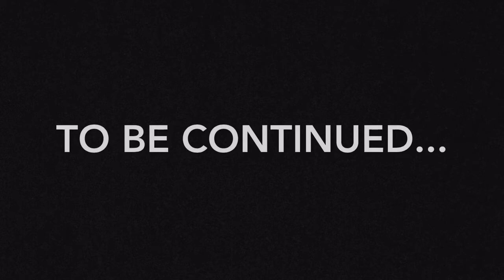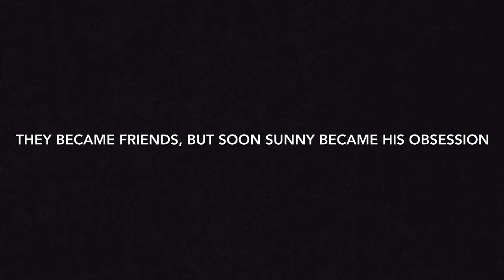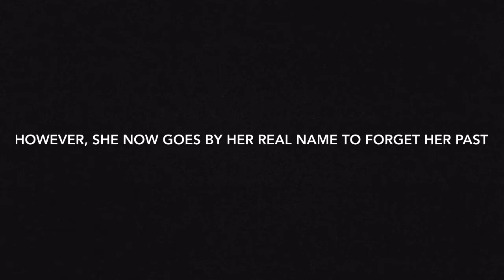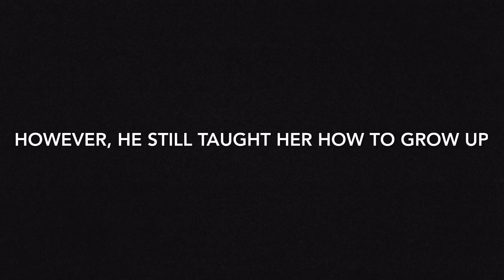Life After High School